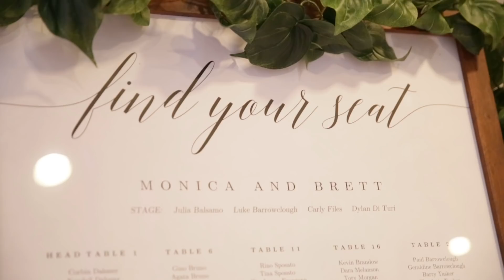Best Toronto Wedding Video Same Day Edit. Monica and Brett.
The proof is in the pudding — check out our amazing same-day edit videos.

Piper Studios Wedding Photography |  Video  | Photo Booths

A same-day-edit wedding video (often abbreviated to SDE video) is a short video that your wedding videographer will produce for you on the day of your wedding. Sometimes called a wedding-day-edit video, it's usually shown to guests during the evening reception to help them to relive some of the most precious moments.

 "A same-day edit is also a great way to 'wow' guests who were unable to attend the ceremony portion of the day. People are always in disbelief after seeing one of our same-day edits — they can't believe how something so amazing was completed in such a short time."

Toronto’s Top Wedding Photographers
Professional wedding photography is not a generic product. Far from it! Every couple is special and unique, and wedding photos and videos must be special and unique to match. Why would you settle for anything less? A wedding photographer is a specialist who works with you to make beautiful and original images for you to treasure always. That’s where Piper Studios comes in…

Toronto’s Best Wedding Photographers & Videographers
The journey towards your wedding day should be fun–a chance for you to get creative–and should not be stressful. The Piper team of talented wedding photographers and videographers is on hand to discuss your vision and your dream to make things easy for you. When you choose Piper, you become part of our creative family enjoying all the benefits of our expertise, while having as much creative input as you desire. Because of this, we create images that you can feel! That’s the Piper difference.

Top 5 Reasons For Choosing Piper Studios
You’ll have access to the latest trends and technology that the photo and video industry has to offer.
Receive top-notch customer service from really fun studio staff.
Choose from many styles of photography to match your personality: we do it all!
Star in amazing creative Love Story movies and MTV style music videos.
Piper meets every budget, from the most economical to the most elaborate, including destination weddings.
OK, we know we promised you five reasons, but we just had to tell you that there’s a 100% guarantee we will be there on your wedding day. All Piper weddings receive backup photographer.
Your One-Stop Wedding Shop!
Save both time and money when you visit the studio. Piper is home to Toronto’s finest makeup artists, wedding DJs, event planners and wedding services (see the Amazing Photo Booth) so you have everything under one roof. It’s now so easy to find great wedding services.